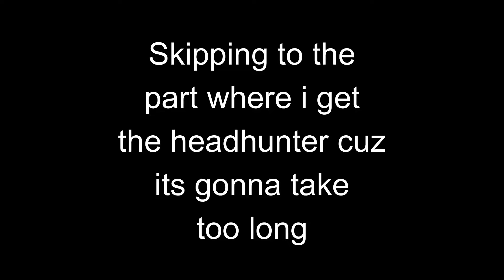The new TACTICAL HEADHUNTER is INSANE! (Roblox Bedwars)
🔔Turn on the bell to not miss an upload!